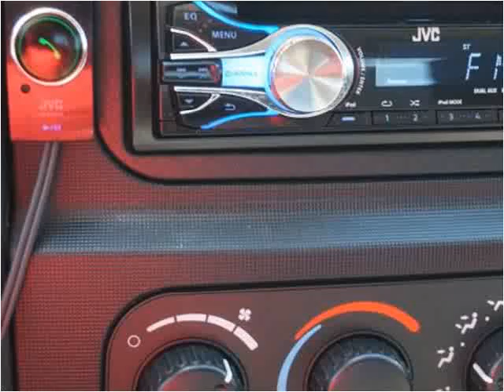2005 Dodge Ram 2500 Used Cars Linden NJ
This 2005 Dodge Ram 2500 is available from Arrow Motors.